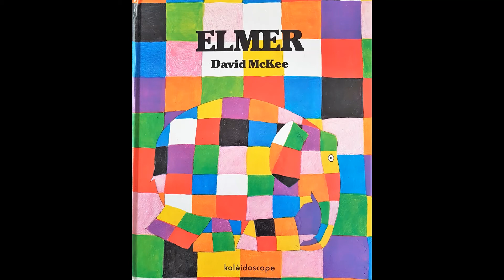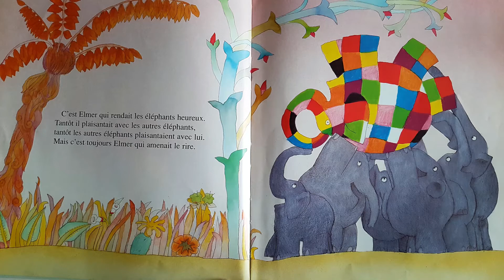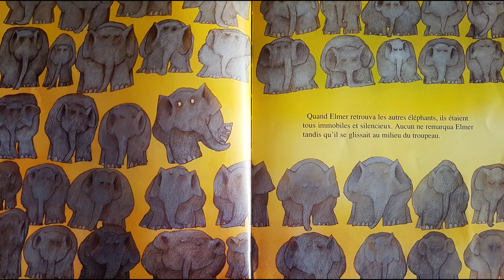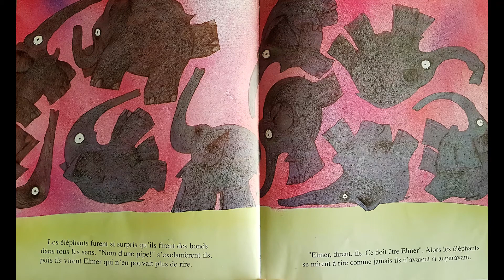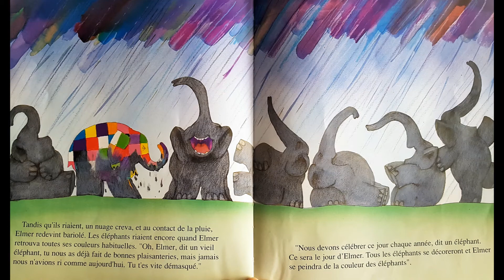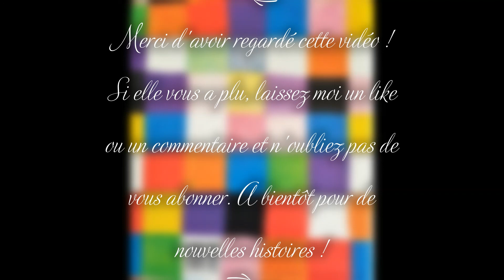ELMER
Elmer est un éléphant DIFFÉRENT, il est multicolore. Mais il en a assez d'être DIFFÉRENT, les autres éléphants se moquent de lui et il en a marre. Il décide alors de partir. En chemin, il trouve un arbre à baies de la couleur des éléphants, SUPER, il se roule dedans jusqu'à ce que toutes ses couleurs disparaissent et qu'il devienne enfin comme tous les autres éléphants. De retour auprès des siens plus personne ne le remarque. Mais Elmer ce qui l'aime par dessus tout, c'est rire et faire des plaisanteries . . en éléphant gris, il s'ennuie !!! Finalement ça a du bon d'être un éléphant DIFFÉRENT! COMMENTAIRES